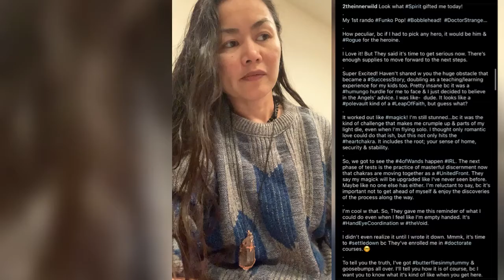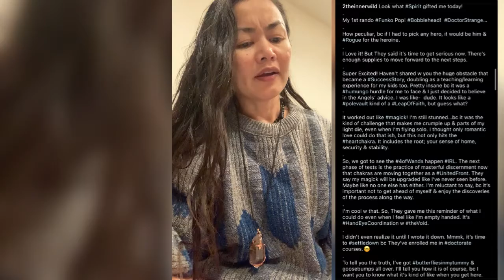The Upcoming From The Ongoings 🕉 | The Cosmic Uprising ✊🏼 & The Collective Riots ⚔️ Candle Reading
✨🖖🏼 & Welcome!

STEP 1: CandleWaxDripEnergyReading🔮
Recorded: February 15, 2022 @ 5:50pm
Premise: Continuing w messages meant to mentor, ServeAndProtect w the inclusion of our cosmic families. They wanted to sit down & talk. Finished the reading in a way I was called to. 1st time I felt really blank, but the messages were in gestation. (The other part is to be linked next).

Additional: A warning w what you could call cosmic compassion bc many will realize the impact only AFTER they’ve made conscious choices. By then, it will already be too late. Our demise is created from deliberate ignorance on multiple levels. I am told just to tell the truth bluntly…bc many will perish. Not just a lot… More than the height of Covid if we don’t integrate now. Just delivering the message from our cosmic families to give us a RealityCheck w no rain check.

STEP 2: 🎵
Overall:
▶️ Uprising | Muse
▶️ You’ll Find A Way | Santigold

The Doctorate Program w Spirit
▶️ First Of The Year (Equinox) | Skrillex
▶️ Imprint | MUST DIE! ft. TKay Maidza

Alien:
▶️ Where’s Your Head At | Basement Jaxx
▶️ Weapon Of Choice | Fatboy Slim ft. Bootsy Collins
▶️ Riot! | Cookie Monsta

Spirit Totems:
▶️ I’m Happy Just To Dance With You | The Beatles
▶️ Get Rhythm | Johnny Cash Cover (Joaquin Phoenix)

Kachina & Clog:
▶️ Just Dance | Lady Gaga ft. Colby O’donis
▶️ Ragga Bomb | Skrillex ft. Ragga Twins

Hand w Flag:
▶️ State Of The Union | Marlon Craft
▶️ This Is America | Childish Gambino
▶️ Chop Suey | System Of A Down

STEP 3:  Homework:
AngelNumbers for supporting 💌’s
  Original Time: #2️⃣0️⃣1️⃣6️⃣
  Post-edit Time:  #1️⃣6️⃣1️⃣2️⃣
  Others: #1️⃣8️⃣1️⃣6️⃣, #1️⃣9️⃣5️⃣5️⃣

Plant Magick: SilverLadyFern 🪴

Spirit Totems: Toucan, Stork, Bear 🐻

🧘🏻‍♀️: CrownChakra (linked to the Om)

Honorable Mentions: SalvadorDali, KachinaDoll, OmSymbol, Cosmic Families

                               The CHALK BOARD:

The messages are COMPREHENSIVE.

⏳ Time Stamps:
0:00 Feeling Better & Learning Intensified
6:57 Silver Lady Fern
8:48 Wax Drip Herb Reading

Reminders:
Your vibes count; let’s try to vibe together! 🤘🏼

I’m here T🧿🧿:
….where to inquire for PrivateReadings